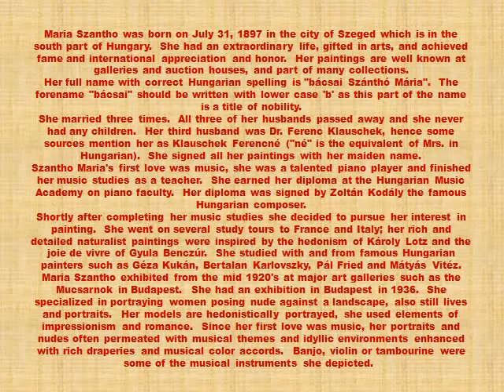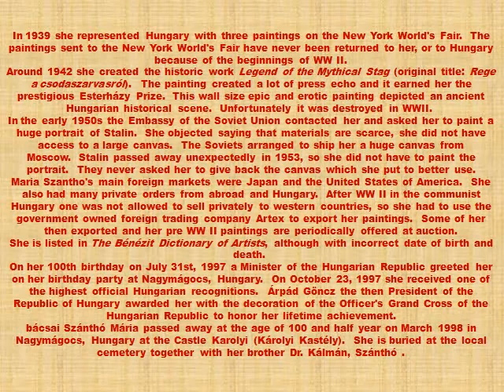Maria Szantho Art